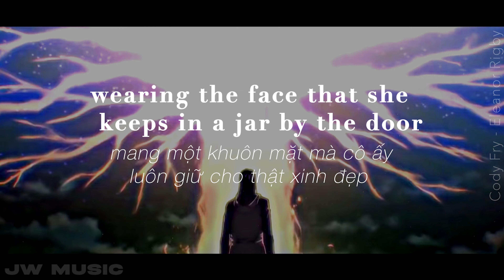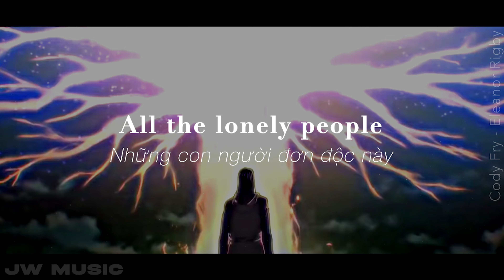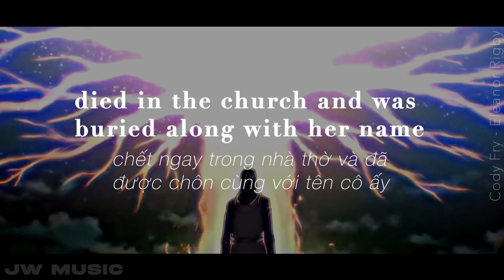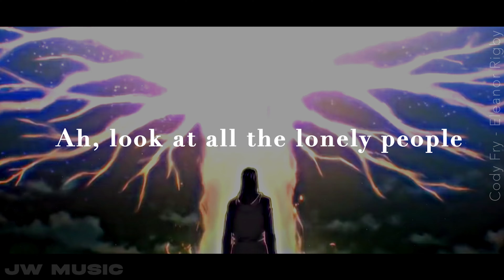Eleanor Rigby - Cody Fry (lyrics+vietsub) "ah, look at all the lonely people" | JW MUSIC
🎵  Song: Eleanor Rigby - Cody Fry

- vietsub by: JW Music
- Anime: Attack On Titan (ss4)

~ Nếu có góp ý gì về phần sub của mình thì mọi người cứ để lại bình luận bên dưới nhé!

🎶Lyrics:
Ah, look at all the lonely people

Eleanor Rigby, picks up the rice in the church
where the wedding has been
lives in a dream
waits at the window
wearing the face that she
 keeps in a jar by the door

All the lonely people
Where do they all come from?
Where do they are belong?

Father Mackenzine
writing the words of a sermon
 that no one will here
no one comes near
Look at him working
darning his socks in the night
When there's no body there
Why does he care ?

Where do they are come from ?

Eleanor Rigby
died in the church and was
 buried along with her name
nobody came
Father Mackenzie
wiping the dirt from his hand
as he walk from the grave
No one was saved